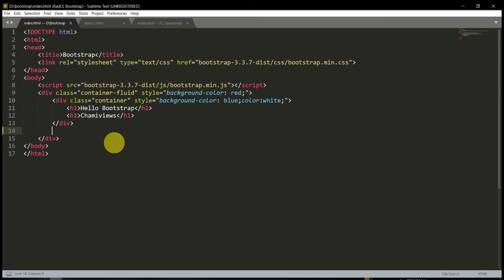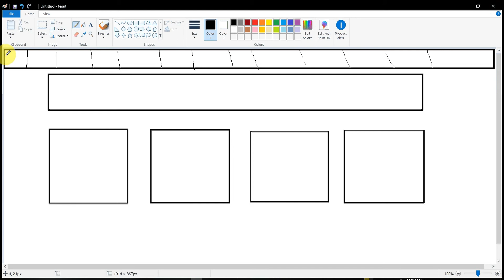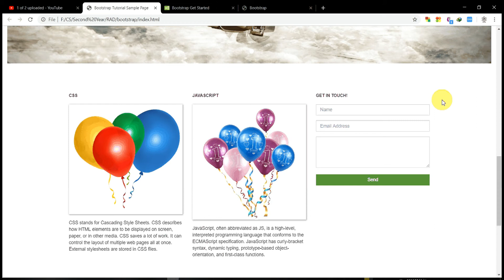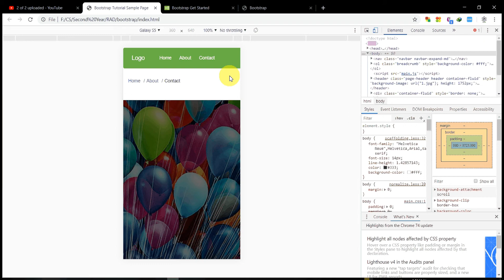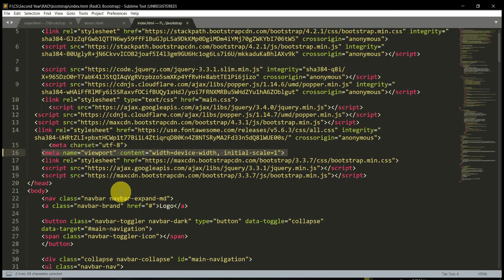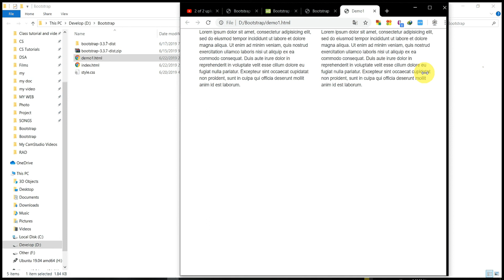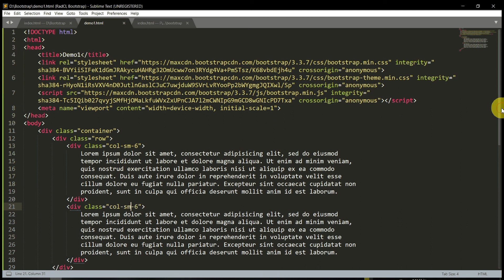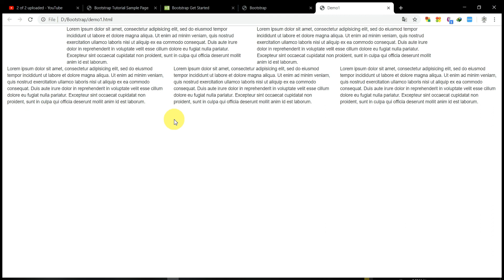Bootstrap Sinhala By ChamiViews Part 4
This is my 4th video of Bootstrap Series.